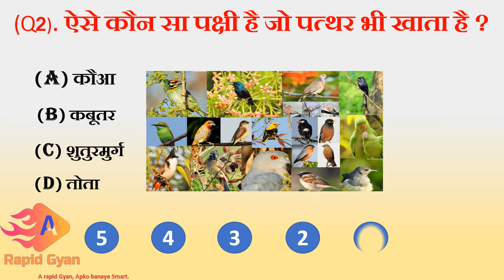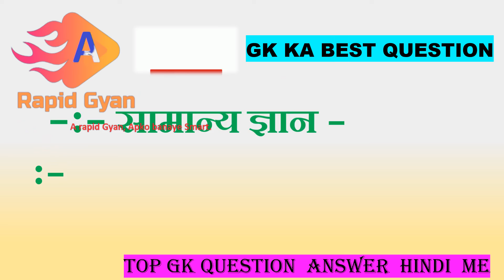GK Competition || GK In Hindi || GK Question and Answer || GK Quiz || A rapid Gyan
GK Question || GK In Hindi || GK Question and Answer || GK Quiz || A rapid Gyan ||
General Knowledge top Questions | gk In Hindi | Upsc GK in hindi | Gk Questions for all competitive exam

A rapid Gyan आप सभी का स्वागत करता है।

Yours Queries .

21.) gk facts
22.) gk facts in hindi
23.) gk for government job
24.) gk gs questions
25.) gk gs in hindi
26.) general knowledge
27.) general knowledge in hindi
28.) India gk in hindi
29.) जी के क्वेश्चन
30.) A rapid Gyan
31.) gk hindi questions
32.) gk hard questions
33.) history gk
34.) history gk questions and answers in hindi
35.) science gk
36.) science gk questions and answers in hindi
37.) gk in hindi 2021
38.) gk in hindi 2022
39.) gk ke sawal
40.) lucent gk
41.) lucent gk in hindi
42.) lucent samanya gyaan
43.) gk latest
44.) gk mcq
45.) gk mcq in hindi
46.) gk objective question
47.) gk objective question in hindi
48.) Question answer
49.) knowledge
50.) general knowledge questions

 gk in english, general knowledge,
 gk questions in english,
 gk questions, gk quiz,
 gk question answer,
english gk,
 India GK,
quiz questions,
GK,
100 gk,
2021 gk, 100 english gk,
 gk questions in english 2021,
 online classes,
 kids video,
 kids gk,
online gk,
lucent gk,
100 gk questions,
current affairs 2021,
india quiz,
current affairs,
india quizzes,
independence day,
politics,
interesting fact, gk question, gk,
 general knowledge questions and answers,
competitive exams, gk for competitive exams,
 best gk, ips interview questions and answers,
ias,
ips,
upsc,
upsc exam,
 ias interview questions in hindi,
FutureTakGk
A rapid Gyan A rapid Gyan